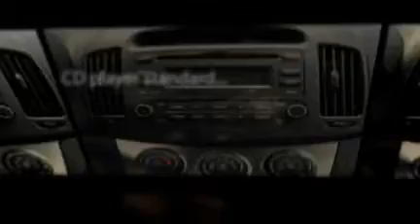2010 Hyundai Elantra Video | World Hyundai Matteson Orland Park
Hyundai Elantra Chicago Hyundai